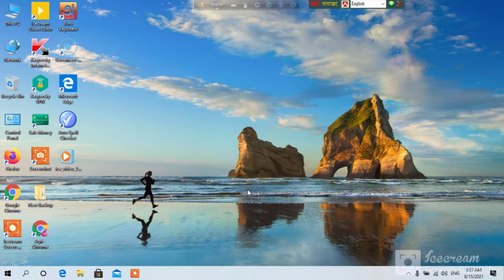হিমাগারে আলু বীজ পর্যবেক্ষণ